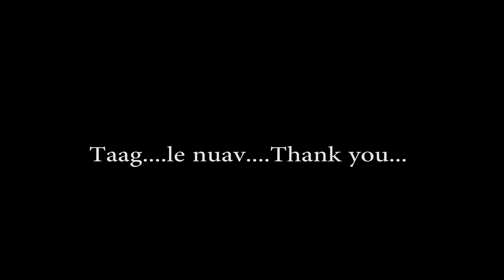2021, Hmong Tulsa, Ok new year and Soccer game.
Noj peb caug thiab ncaw pob xyoo 2021 nyob Tulsa, ok...usa